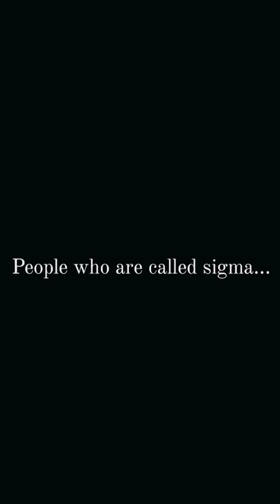Lenin//Stalin//sigma rule - Edit